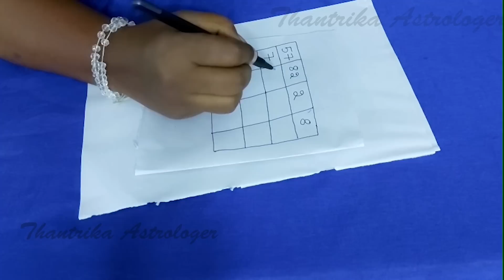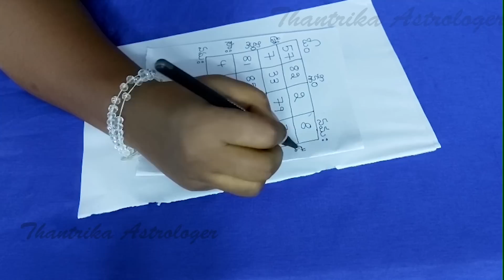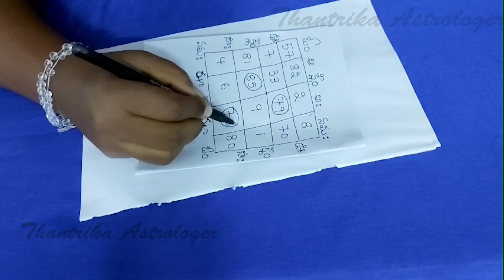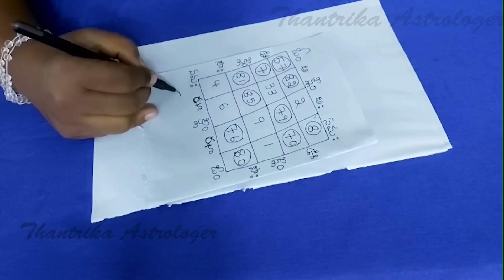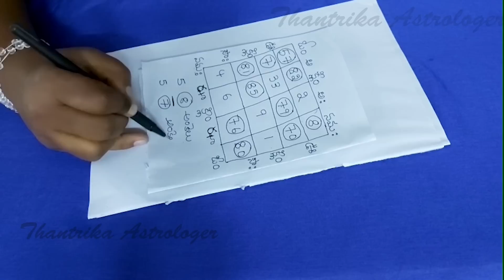ఇలా చేస్తే ఎవ్వరైనా ఒకే రోజులో మీ మాటే వింటారు. అనుకూలంగా వుంటారు. || Thantrika Astrologer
PowerfulMantratoAttractHusbandwifeandLover                                                                                       Vashikaranaintelugu
bammmarugumanduTodaytrendingvideostelugu
marugumanduintelugu
popularmarugumandu
మరుగు మందు
మర్లమందుమొక్క Tantra to Attract husband or Lover - ఒక్క రోజులో ఎవరినైనా ఎలా ఆకర్షించుకోవాలి.
Powerful Mantra to Attract Husband , wife and Lover
Vashikaran mantra is a most famous way to solve the human problems and it used in all over world. India is the very beautiful country and the oldest fashioned people even today its problems solve through vashikaran mantra. It is too much used in India to solve the problems. With the use of vashikaran mantra we can get rid from the problems. If the any difficulty are occurs in our life then through use of vashikaran mantra we can solve our problems. This is very helpful way for us and through it we can get the rid of our problems.
PowerfulMantratoAttractHusbandwifeandLover                                                                                       Vashikaranaintelugu
bammmarugumanduTodaytrendingvideostelugu
marugumanduintelugu
popularmarugumandu
మరుగు మందు